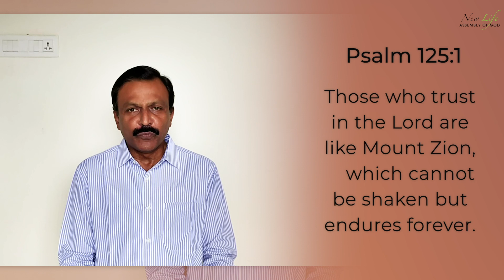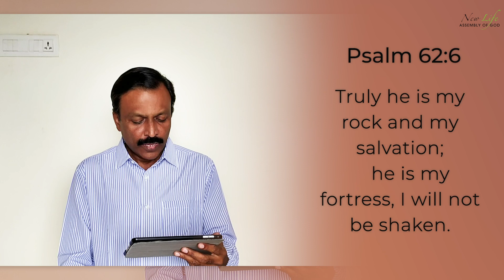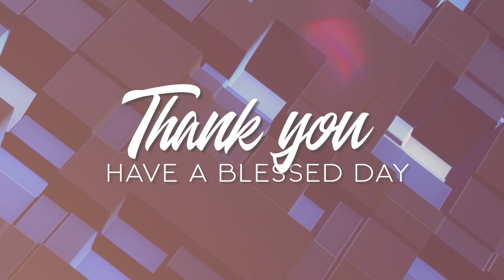Unshakeable | Dr. Joseph Christadoss | Daily Devotion